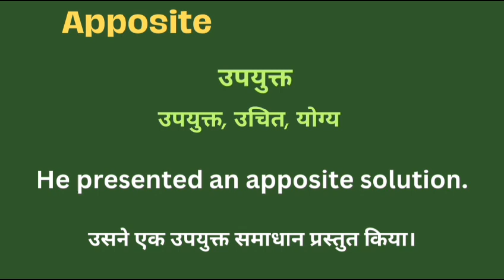Apposite meaning in hindi || apposite ka matlab kya hota hai || word meaning english to hindi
Apposite meaning in hindi
Hindi to English
Word meaning